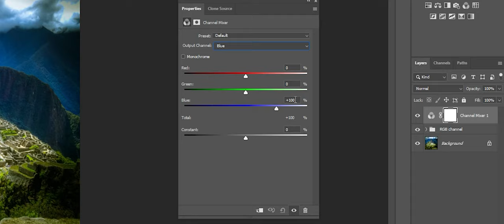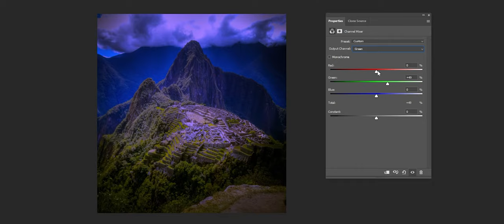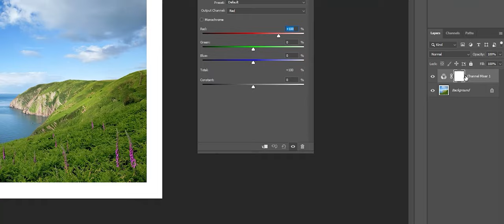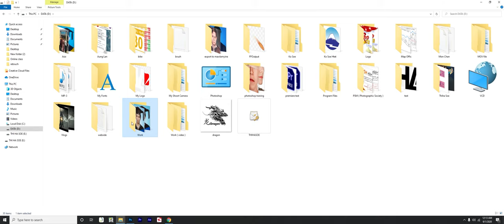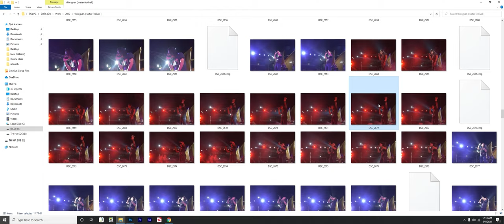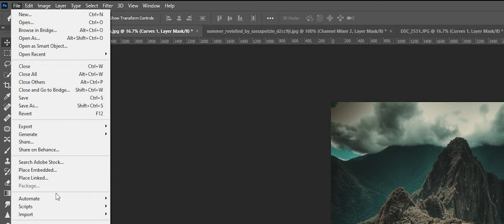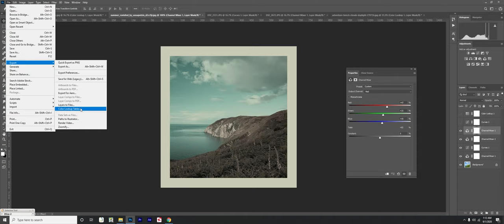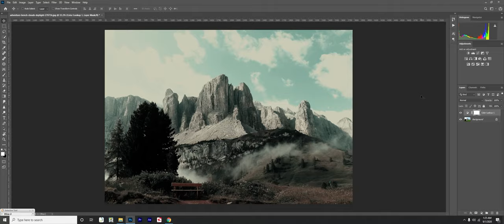Amazing Channel Mixer Adjustment Photoshop YouTube